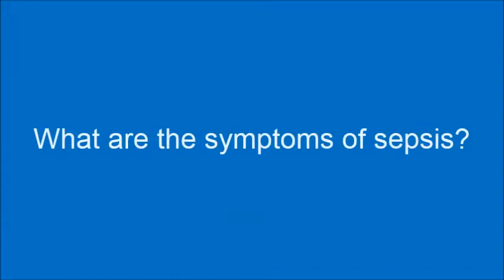Barnsley Hosptial is tackling sepsis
Tom Nield, Sepsis Charge Nurse at Barnsley Hospital talks about how we are tackling sepsis